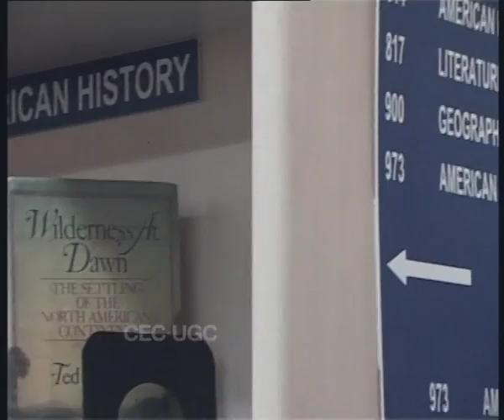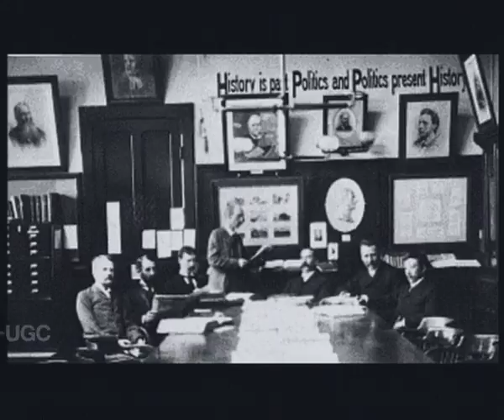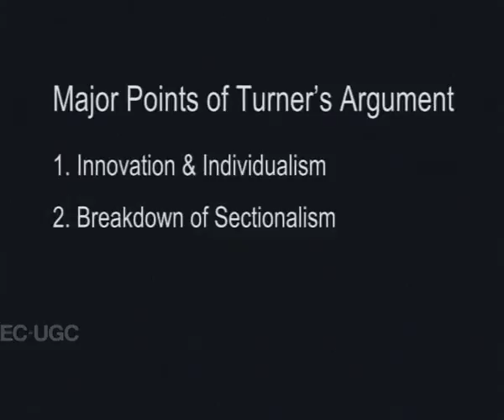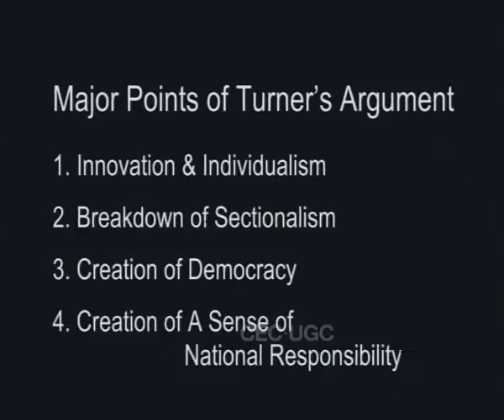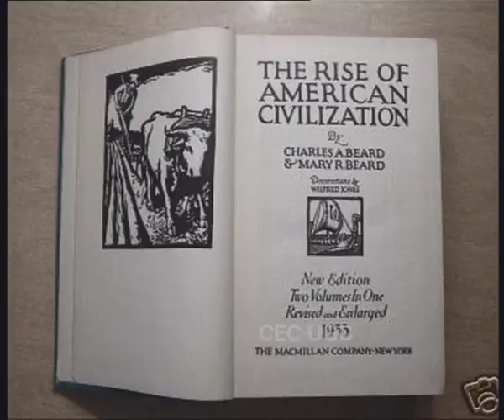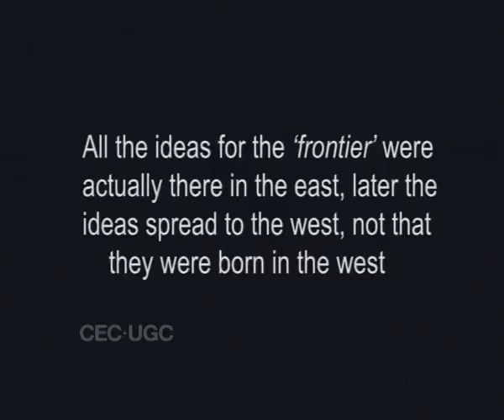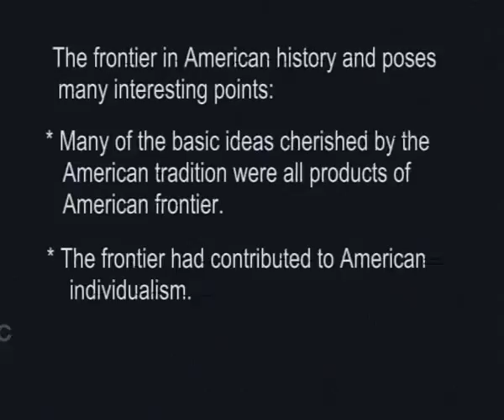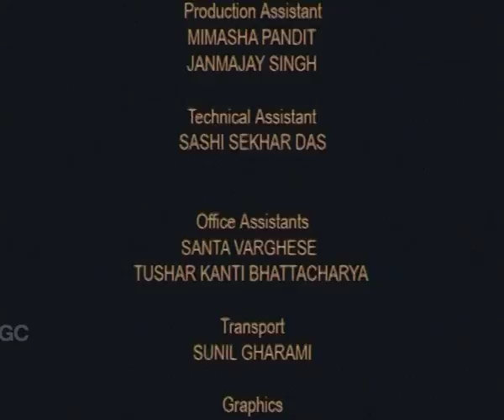Turner's Thesis of Expansion of Frontier